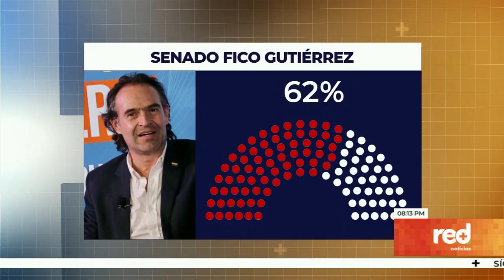¿Qué gobernabilidad tendrían Gustavo Petro, 'Fico' Gutiérrez o Sergio Fajardo si son presidentes?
RedMásNoticias Las relaciones del próximo presidente de Colombia, sobre todo en el Congreso de la República, son claves para las reformas que están prometiendo los candidatos. Le contamos qué gobernabilidad tendrían FicoGutiérrez, SergioFajardo y GustavoPetro en caso de ganar las

Recuerde que nos ve de lunes a viernes en los horarios de 6:00 a.m., 12:30 m. y 7:00 p.m.; y fines de semana a las 7:00 p.m. A través de los canales 107 y 1007 en HD de Claro o en nuestra página web.

La información más importante de Colombia y el mundo con el equipo periodístico de Red+ Noticias. Dirige Giovanni Celis | Conducen Paula García y Yéner Bedoya  | Análisis Mauricio Reina | Deportes Andrés Páez y Carlos Salas | Entretenimiento Paola López | Canales 107 y 1007 HD de Claro.